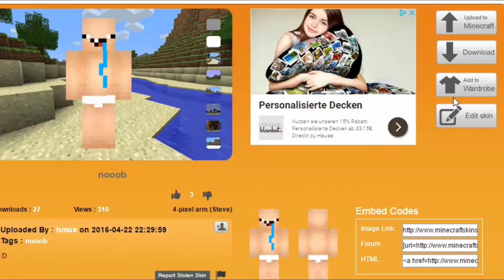NOOBS VERARSCHEN! (Minecraft SkyWars TROLLING) GONE WRONG!! I XXL Edition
In diesem Video werde ich NOOBS TROLLEN indem ich ein Haus baue und den Block hinter der Tür abbbauen. Das ganze mach ich allerdings indem ich die Spieler anlocke und sag dass ich Diamanten für sie hab. Das ist sehr lustig geworden.

Thumbnails : Selfmade

Designs (Thumbnails) : Adobe Photoshop CS6 und Cinema 4D

Aufnahmeprogramm : Hauptsächlich Fraps oder manchmal auch OBS

Streamprogramm : OBS

TP : Black and Gold AllesMoins